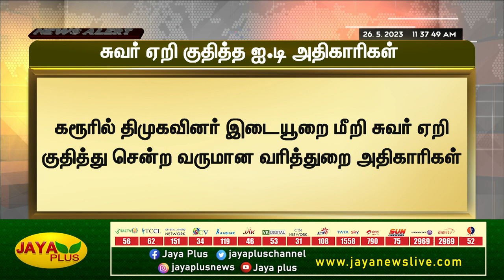சுவர் ஏறி குதித்த IT அதிகாரிகள் | IT Raid | Jaya Plus